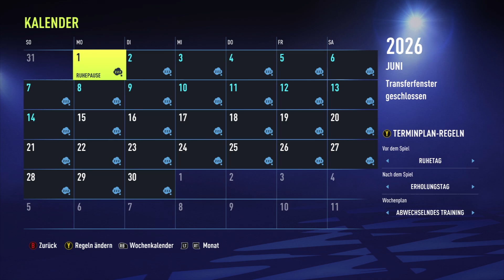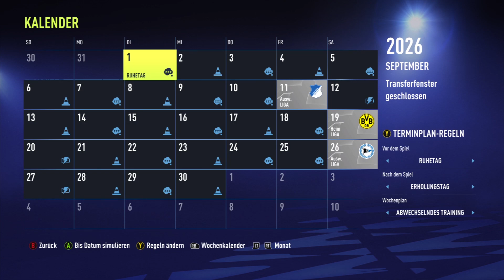FIFA 22 : NUR FREIE SPIELER bei SCHLECHTESTEM VEREIN!! 🏆 Create A Club Sprint to Glory Karriere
FIFA 22 : NUR FREIE SPIELER bei SCHLECHTESTEM VEREIN!! 🏆 Create A Club Sprint to Glory Karriere - erdinho Karrieremodus Challenge

Idee: Hansus

Inspirationen & oftmals auch Ideen von:
bfordlancer
Hansus
DennisGamingTV
BCHD